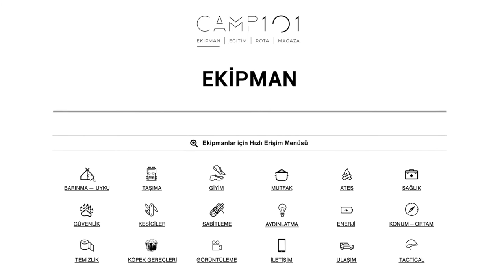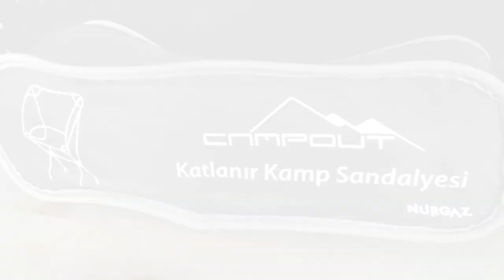Campout Katlanır Kamp Sandalyesi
Campout katlanır kamp sandalyesi 1,5 kilo ağırlığına rağmen ölçüleri noktasında oldukça az yer kaplayan bir ürün. Praseat kamp sandalyesi ile neredeyse aynı ölçü ve ağırlığa sahip ürün Nurgaz tarafından piyasaya sürüldü.

Sağlam ve boyutları düşünüldüğünde rahat diyebilirim. Ancak onu nereye kurduğunuza dikkat etmelisiniz çünkü ayakları kolaylıkla toprağa saplanabiliyor. Dengenizi bozabilir.

Bizimle iletişme geçebilirsiniz;
Camp101.Net

Doğa , Kamp , Doğa Yürüyüşü , Hiking , Trekking , Kamp Malzemeleri Tanıtım, Kamp Yeri Öneri, Doğada Hayatta Kalma , Survival , Bushcraft , Ormanda Yaşam , Doğada Vegan Yemek , Doğayı Temizleme Ve Yaban Hayatı Koruma gibi konularda paylaşımlarım için kanalıma abone olabilirsiniz.